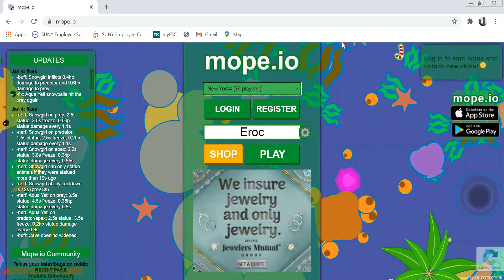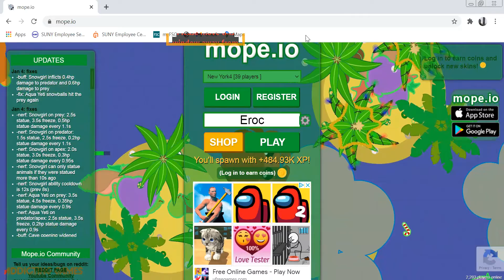Another boring day in mope io